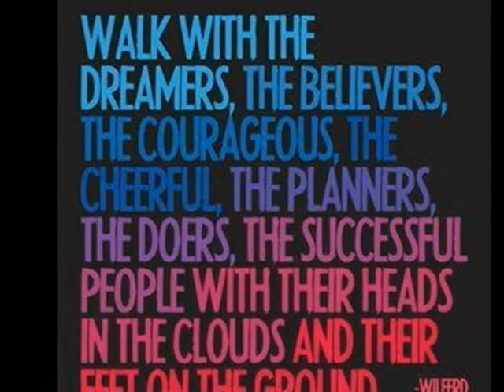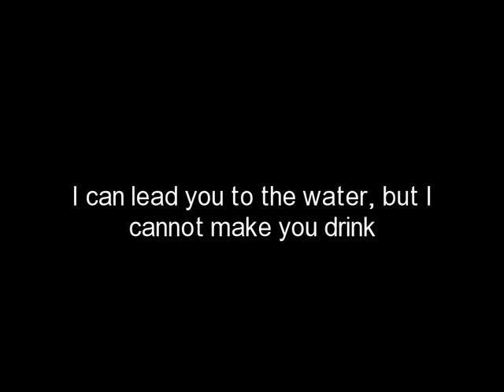The number 1 home based business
Skinny body care has become probably the number 1 home based business, since its beginning in 2010, with many, many people earning better than a full time income from home, and some of the leaders earning $30,000 + a month, would half or even a third of that help get you out of debt, or give you that holiday, change your car, buy you that new furniture, you choose. and take a free tour of the number 1 home based business, and if you take the tour and decide to sign up I personally will call you on skype every day to give you help and tips to get your business off to a flying start